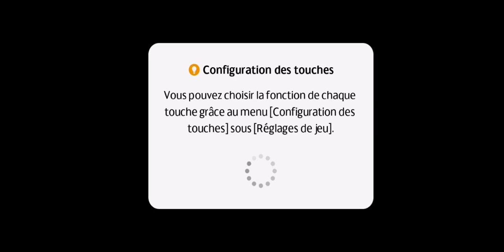MATCH D'ÉVÉNEMENTS :Agent spécial joueur Icon moment de Manchester United